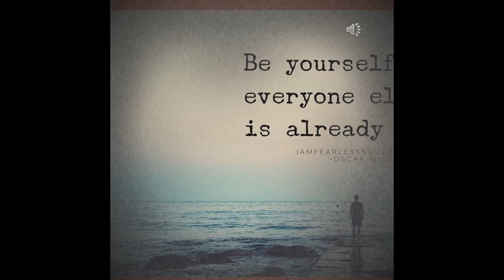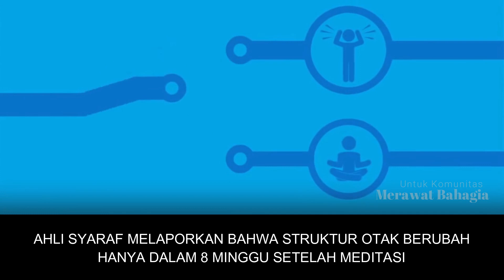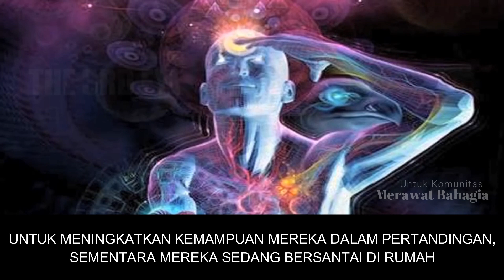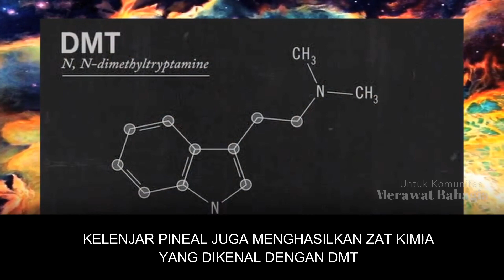Fakta Mengejutkan tentang Otak Manusia yang harus anda ketahui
Fakta Mengejutkan tentang Otak Manusia yang harus anda ketahui, banyak hal yang harus kita fahami tentang otak manusia

ini adalah ilmu dasar dalam kehidupan kita, fahami cara kerja otak maka kita sedikit lebih memahami kehidupan kita.

Pelajari otak tuk memanfaatkannya bukan kita yang dimanfaatkan oleh otak

Faceebook Muhammad Ferry Yusri
Whatsapp Mas Openk 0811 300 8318